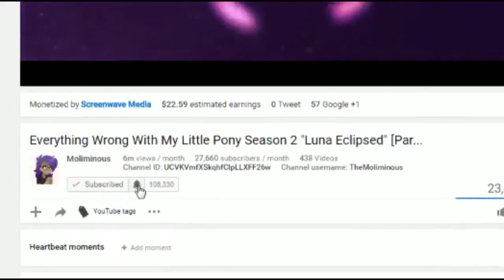Top 10 Amazing Anime High Schools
School sucks, but not if your the protagonist of an anime!
Diverse Reallty
Oswald
TheDemonFox
TwT
Cuzin Larry
Azaer
Weykna
Leszek Wykowski

♥Song credits-
TAKE - INSTRUMENTAL RAP JAZZ HIP HOP BOOM BAP 2017
C h i n s a k u - See ya...
Jhfly - sheets
♥Thumbnail from